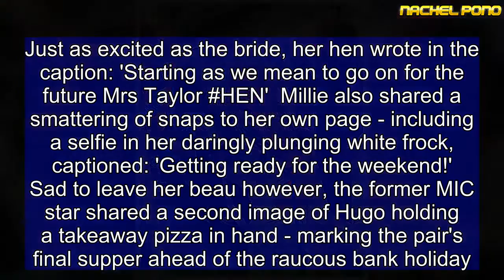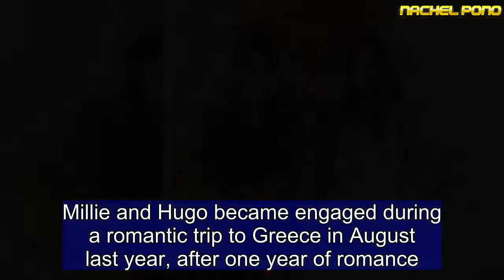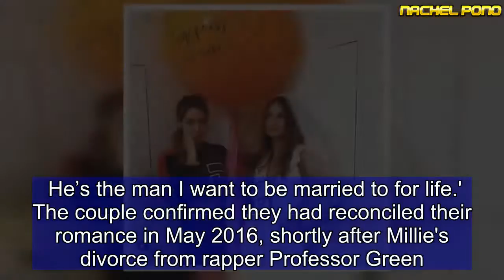Millie Mackintosh poses with VERY crude balloon on her hen do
She is set to tie the knot with former Made In Chelsea co-star and long-time friend Hugo Taylor in a matter of weeks. And bride-to-be Millie Mackintosh celebrated her upcoming nuptials with her nearest and dearest on Friday, as she kicked off her undoubtedly wild hen do with the help of some incredibly cheeky paraphernalia. The reality star, 29, had donned slinky white gown, veil and tiara as she partied with pals before posing alongside a giant balloon that read 'same penis forever'. Millie - who was previously married to Professor Green - had headed to her mystery location on the train - with a beverage firmly in hand. In a snap shared by one of her pals, Millie could be seen taking her seat in a white side-split frock, teamed with a netted bridal veil and bejewelled plastic tiara. Clearly ready to kick off the wild weekend, the heiress playfully posed with not only a dog on her lap, but also a tin of gin and tonic - which she toasted to the camera. Just as excited as the bride, her hen wrote in the caption: 'Starting as we mean to go on for the future Mrs Taylor HEN' Millie also shared a smattering of snaps to her own page - including a selfie in her daringly plunging white frock, captioned: 'Getting ready for the weekend!' Sad to leave her beau however, the former MIC star shared a second image of Hugo holding a takeaway pizza in hand - marking the pair's final supper ahead of the raucous bank holiday. Millie and Hugo became engaged during a romantic trip to Greece in August last year, after one year of romance. However, the pair have known each other since they were 16 and enjoyed a fiery six-month relationship in 2011, during their time on Made In Chelsea. Fellow E4 stars Caggie Dunlop and Rosie Fortescue are believed to be bridesmaids at the wedding, alongside her close pal Zara Martin. Despite dating on and off for years, the star recently revealed it took maturity and a number of wrong relationships for her and Hugo to realise they could work as a couple. She explained to The Daily Mail's YOU Magazine of their reconciliation: 'We were both older, we were both in different places. He was respectful and sensitive, and I felt completely comfortable in his company.' Revealing that the pair share the same goals in life, she added: 'We both want children in a few years’ time. 'We’re open to the idea of living in Los Angeles for a while and we’re both so happy to be together again. He’s the man I want to be married to for life.' The couple confirmed they had reconciled their romance in May 2016, shortly after Millie's divorce from rapper Professor Green.